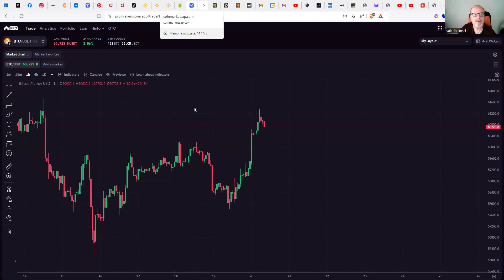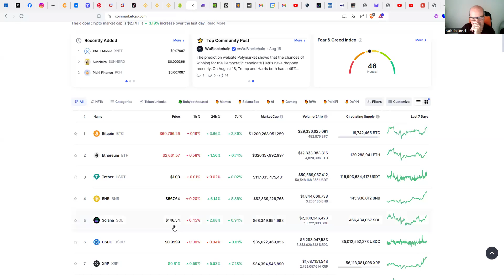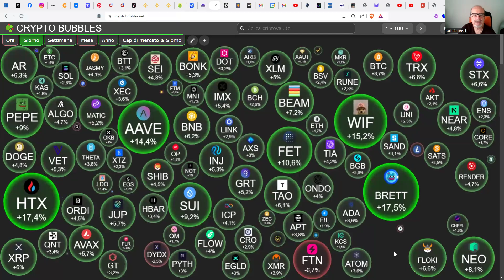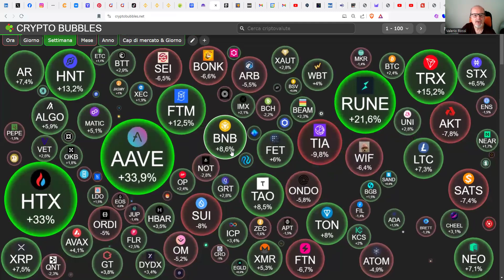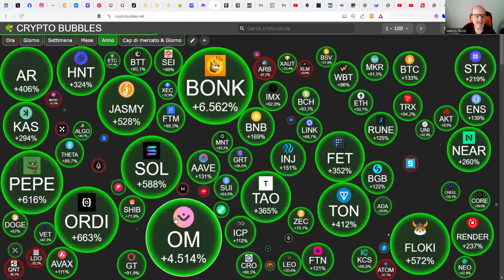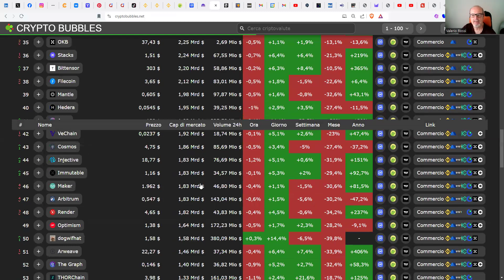Analisi BTC & Crypto 20 agosto 2024 ore 10:35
Un aggiornamento dal mercato crypto dopo questo periodo estivo piuttosto fermo con una conferma della leadership di Bitcoin che riprende lentamente il trend di medio-lungo periodo assestandosi sopra quota 60.000$ con uno spunto fino a 61.353$ in mattinata.
La giornata è iniziata bene con un allungo deciso superando quota 60.000 ad inizio giornata per poi allungare oltre i 61.000$.
Vedremo nel pomeriggio se, all'apertura dei mercati americani, si confermerà il movimento giornaliero o tornerà a scendere e lateralizzare per il prossimo spunto rialzista.
Uno sguardo più allargato sia su con alcuni dati importanti come l'indice di fiducia che è in uan fase neutra a 46 dopo aver superato la settimana scorsa i 50 punti.
Infine uno sguardo comparativo dal giornaliero all'annuale su nella sua configurazione visiva a bolle dove spiccano crypto sconosciute come BONK, BRETT, FLOKI, PEPE che sono tutte meme coin, ad alto potenziale di crescita(BONK +6.622%!!!) ma molto volatili e rischiose. Chi ha avuto il coraggio di acquistarle sarebbe utile consolidarne il risultato almeno al 30-40% del portafoglio...non si sa mai!
Una nota positiva anche per AAVE, che è una società che si occupa di prestiti digitali, che è salita molto negli ultimi mesi e che mette a segno un +131% su base annua negli ultimi 12 mesi.
Comprendere le dinamiche ma soprattutto la potenzialità di crescita del mercato delle criptovalute è importante ed essenziale per chi si approccia per la prima volta a questo nuovo mercato.
Organizzo corsi personalizzati per privati, enti e associazioni che vogliono allargare la propria conoscenza e abilità nel gestire personalmente le opportunità, e i rischi, che questo mercato propone.
E' solo attraverso una corretta educazione finanziaria che si può cogliere le opportunità e mitigare i rischi.
Carpe diem!
Valerio Rossi, formatore, saggista e divulgatore digitale